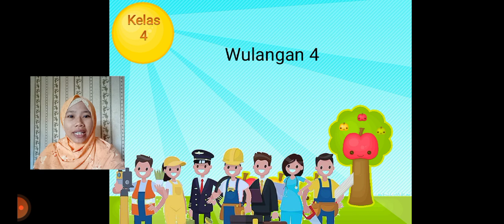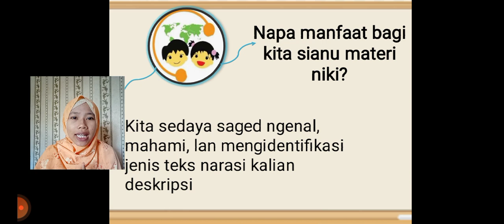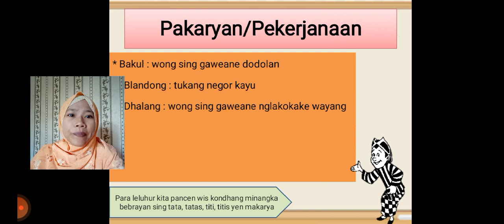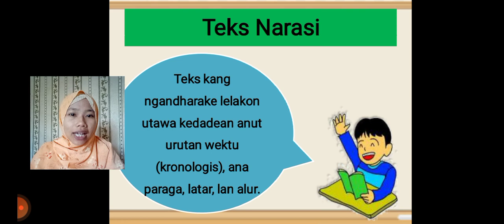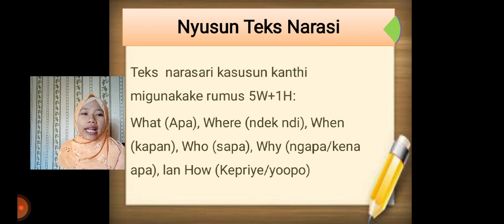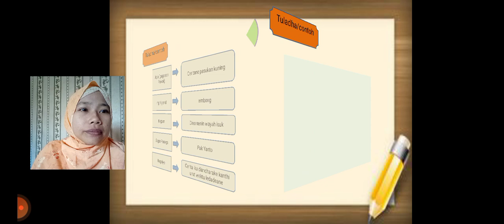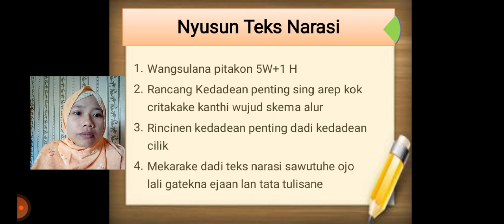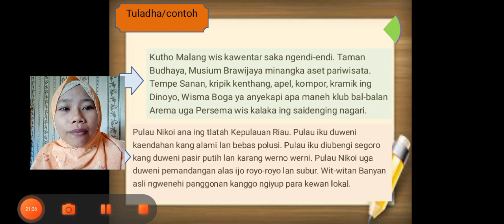BelajarbersamaSUKMA: Kelas 4 MI Islamiyah | Bahasa Jawa